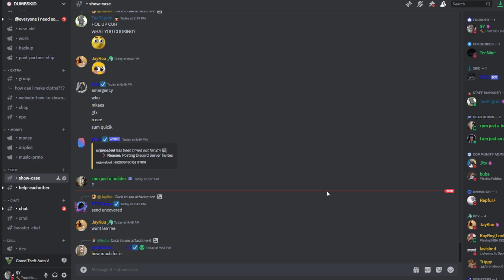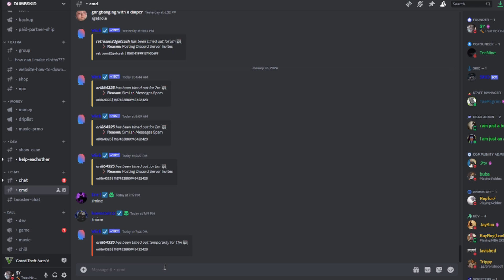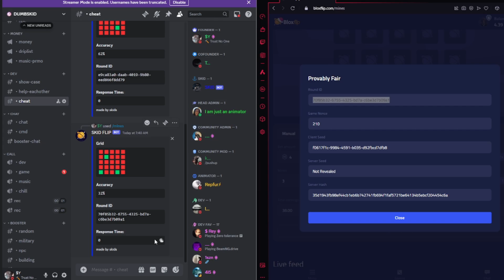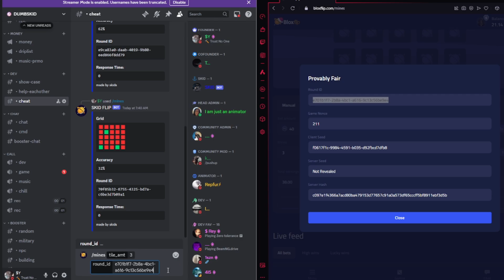How to make Bloxflip Predictor [Source Code]